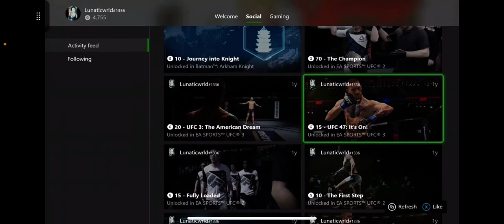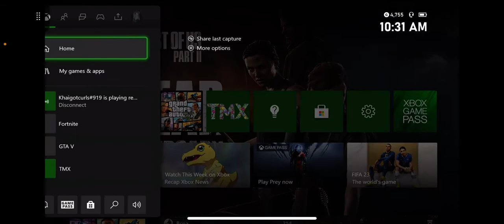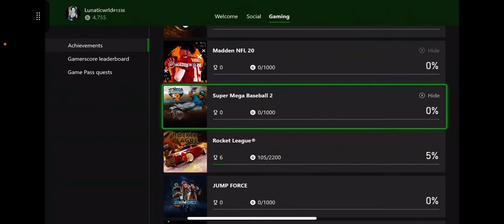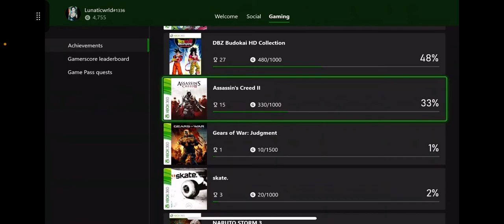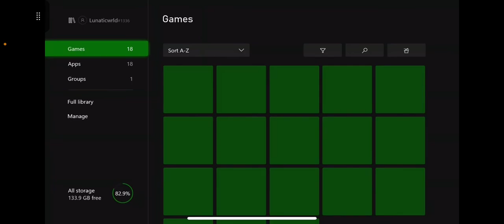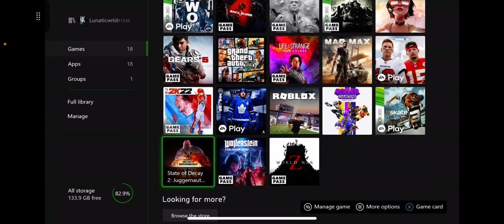I finally gained access to my old xbox account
I wanted to make this video for you guys because this moment was special for me I didn't think I would ever see this account again but seeing this account again just makes me very happy I hope you guys enjoy the video